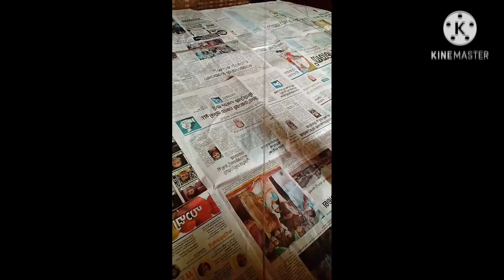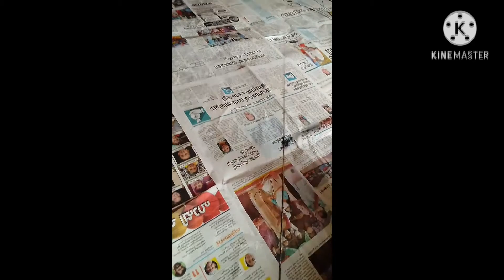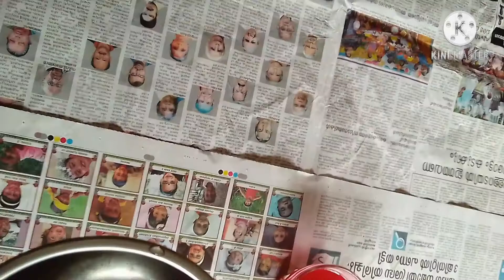candle wax flower/ simple candle flower making / Reejo arts & songs/pozhiyoor